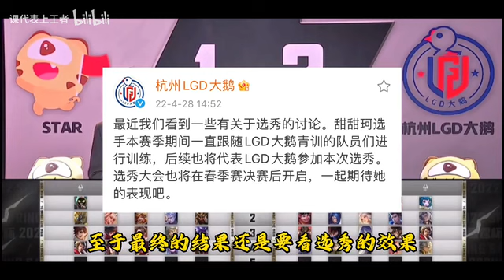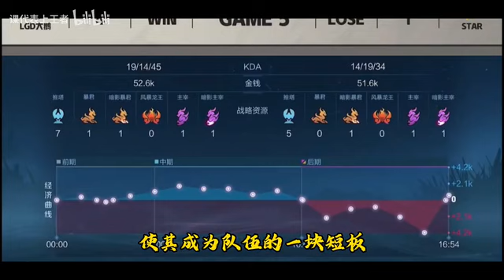甜甜柯能上KPL吗？其实隔壁游戏早已给出答案